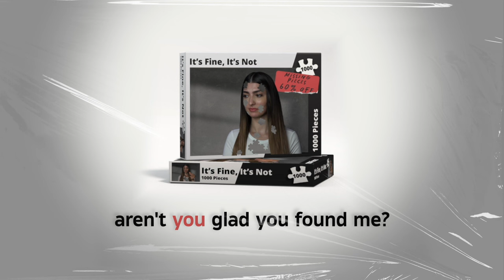Rachel Levin- It's Fine, It's Not (Official Lyric Video)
Lyrics:

There’s a reason I need TV playing
just to fall asleep
And I know I talk too much
but my voice makes me feel less lonely
I accept excuses
That I really I don’t believe
Cause I’ll do pretty much anything
Just to keep the peace

Take whatever you want
I’ll give myself till I’m gone
Till I’m gone

Why am I always such a people pleaser
Beg myself to please stop
running on my last drop
People pleaser
What the hells a boundary
Aren’t you glad you found me?

Getting tired cause I can never tell them no
Bending over backwards if you tell me so
I’m such a
People pleaser
You can take what I’ve got
it’s fine, it’s not

Got you crossing out these favors like it’s tic-tac-toe
Here’s the shirt right off my back
Pretend that I’m not cold
And you’ll take it as a blessing
But I’ll take it as a lesson
I get bonus points for smiling even when I’m low

Till I’m gone

People pleaser
I’m such a
People pleaser
You can take what I got

People pleaser
What the hell's a boundary
I’m such a
People pleaser